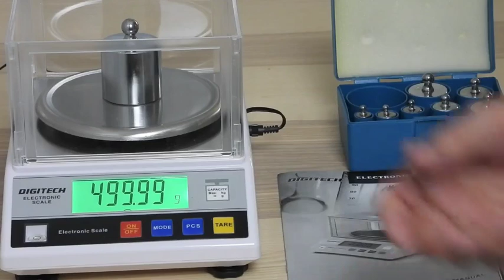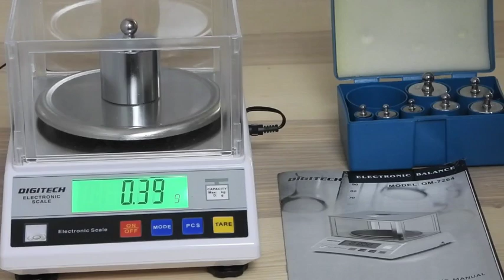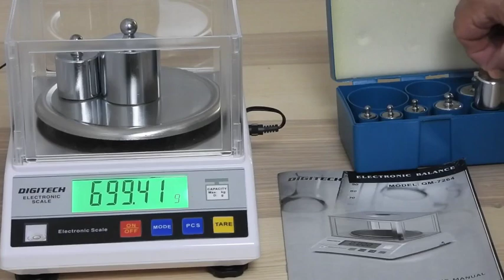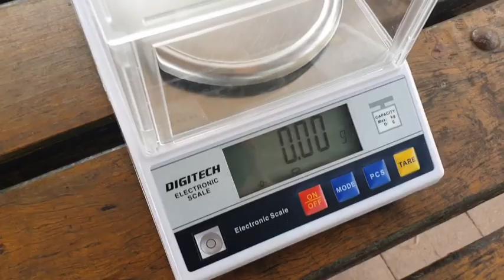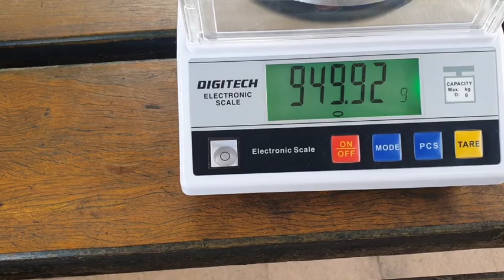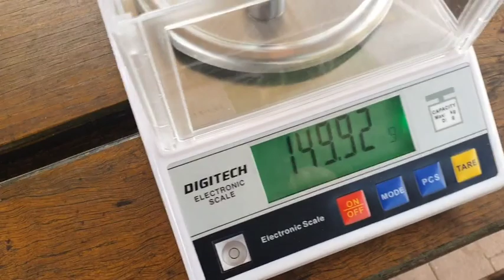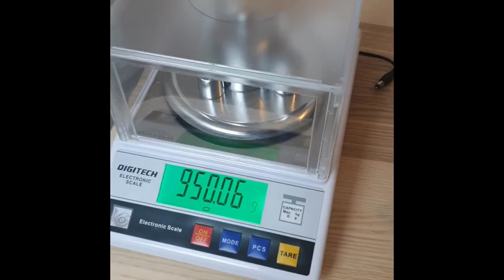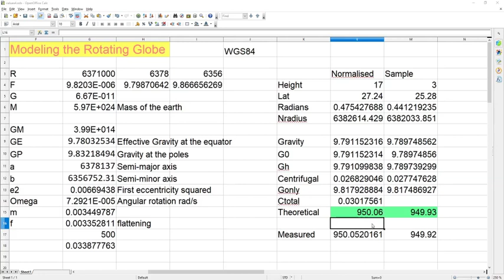Evidence for Globe Rotation - Weight Change vs Latitude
I'm revisiting the measurement for weight change verses latitude. This is powerful evidence for the rotating globe model because the actual measurements match very well with the model.

All this equipment and travel is costing me a lot, and if you wish to support these endeavors, any donations would be greatly appreciated - paypal